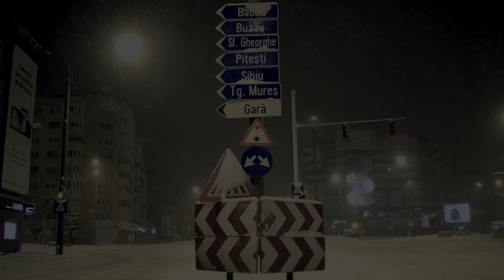Ninsoare Brasov 6-7 Ianuarie 2017 / Snowing in Brasov